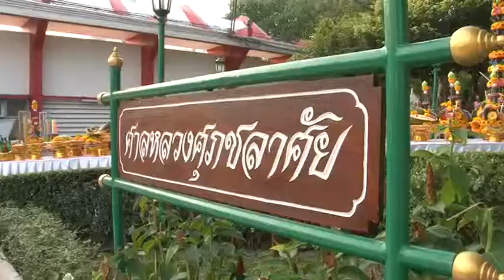พิธีบวงสรวง ๑๐๐ปี การพลศึกษาไทย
ณ ศาลหลวงศุภชลาศัย สนามกีฬาแห่งชาติ ปทุมวัน
๒๙ มีนาคม ๒๕๕๗